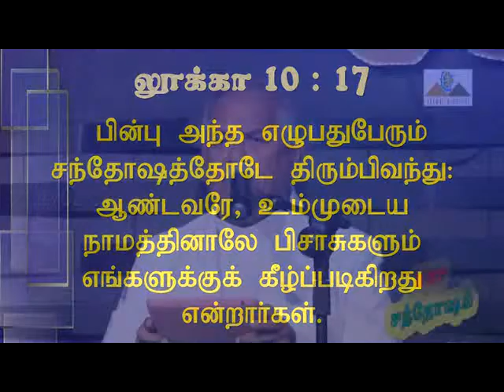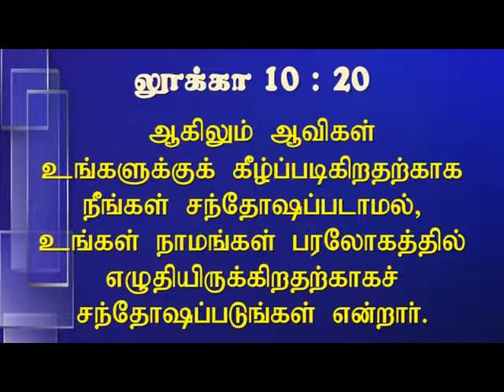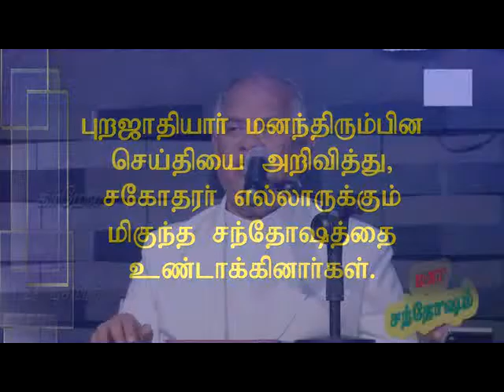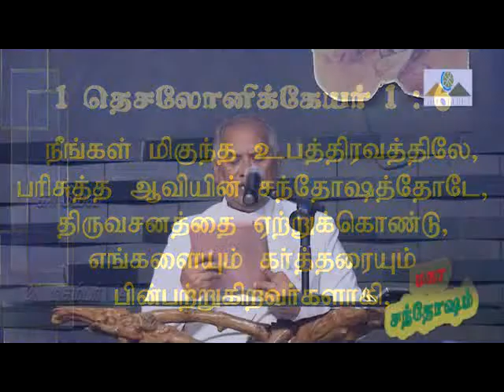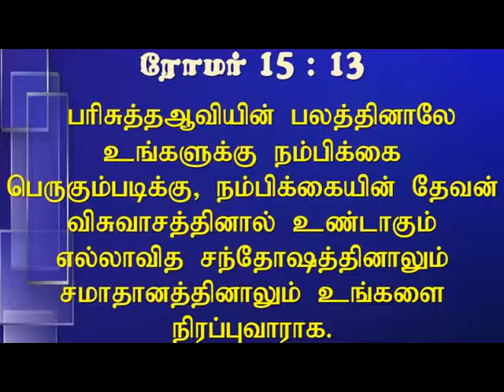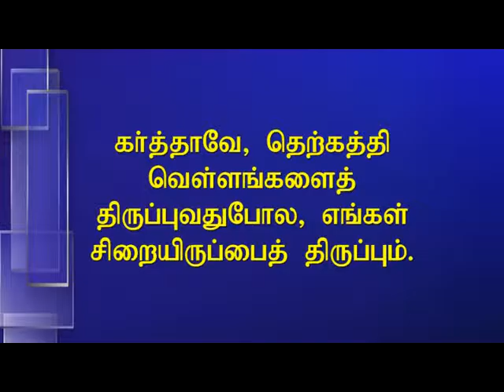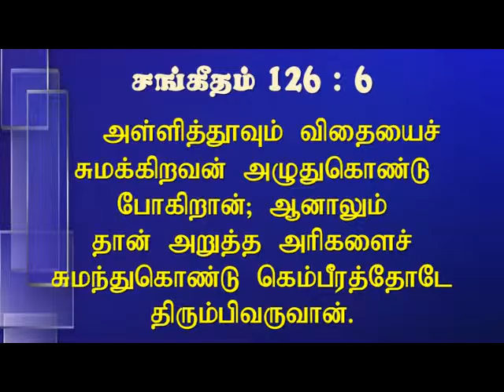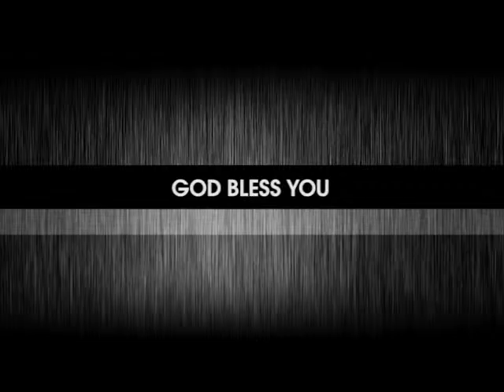Great Joy | Maha Santhosham | மகா சந்தோஷம் | Message | Tam | Pr. Robert Simon | Carmel Ministries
Message Title / தேவ செய்தி தலைப்பு: Great Joy | Maha Santhosham | மகா சந்தோஷம்

Message Date / தேவ செய்தி நாள்: 28 December 2014 | 28 ஏப்ரல் 2014

Great Joy | Maha Santhosham | மகா சந்தோஷம் | தமிழ் தேவ செய்தி | முனைவர் இராபர்ட் சைமன் | கர்மேல் ஊழியங்கள் | Tamil Message | Pr. Robert Simon | Carmel Ministries

For English Sermon:
NA

Our Address:
Carmel Christian Assembly
103, Brickkiln Road,
Purasawalkam,